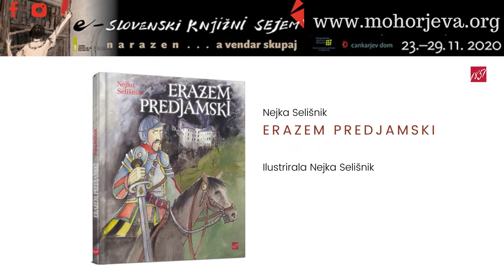Priporočamo v branje: IZVIRNE SLIKANICE